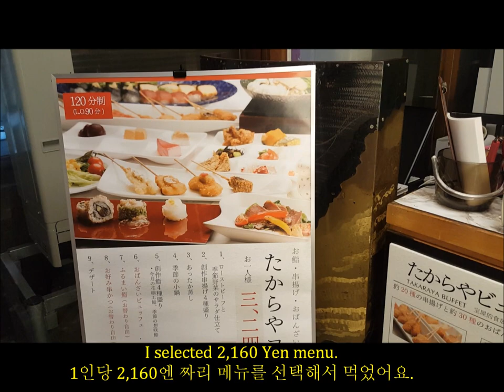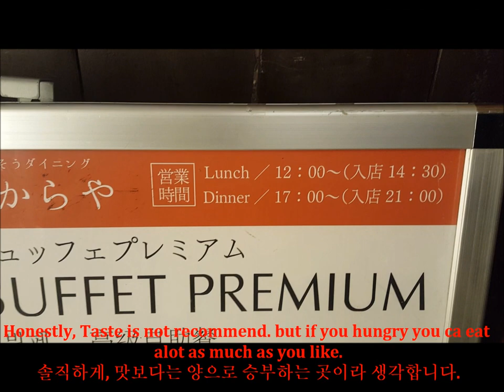Traveling Japan, Osaka Dotonbori Sushi, Kushiage Buffet "Takaraya"(오사카 도톤보리 스시, 꼬치 부페)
Traveling Japan, Osaka Dotonbori Sushi, Kushiage Buffet
"Takaraya"
The buffet is small, but you can order an unlimited number of sushi what ever times you want.
오사카 도톤보리 스시, 꼬치 부페에 다녀왔습니다.
"타카라야"
스시, 꼬치 무제한 2,160엔 메뉴를 먹었고, 옵션에 따라 가격이 달라집니다.
이용시간은 120분이고, 부페 코스는 작지만, 스시를 몇 번이고 무제한으로 주문해서 드실 수 있습니다.